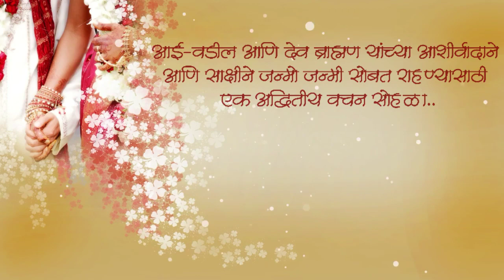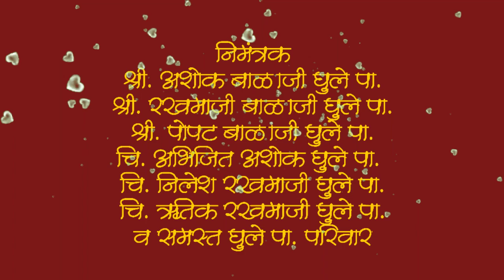Best Marathi Wedding Invitation Video For Whatsapp | मराठी विवाह निमंत्रण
Marathi Wedding Invitation Video For WhatsApp | मराठी विवाह निमंत्रण.
Amazing way to invite your relatives and friends for the most beautiful  moment of your life by sending them an Romantic invitation video. This is an traditional Marathi wedding invitation Video.
Thanking you,
Tanvir Shaikh.